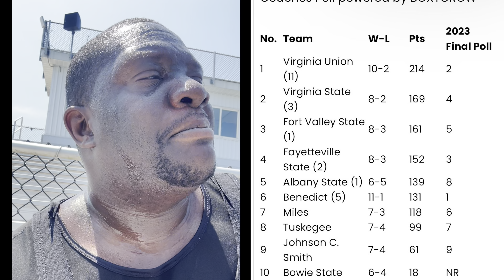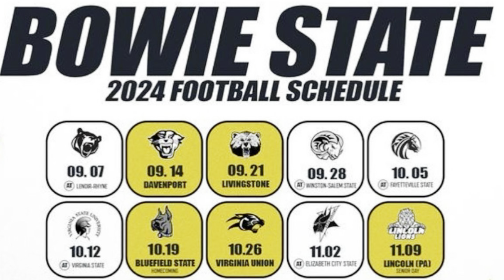Another LOW Pre-Season Ranking for Bowie State